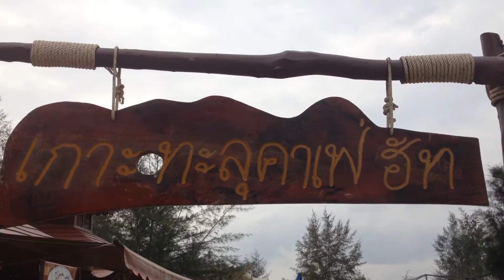ท่าเรือเกาะทะลุ หาดสน บางสะพานน้อย ประจวบ สุดคึกคัก